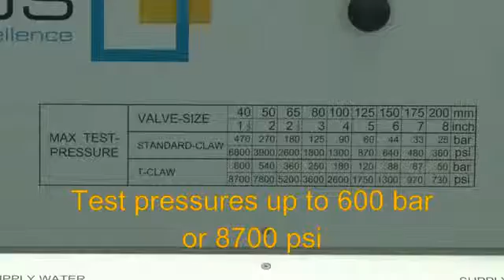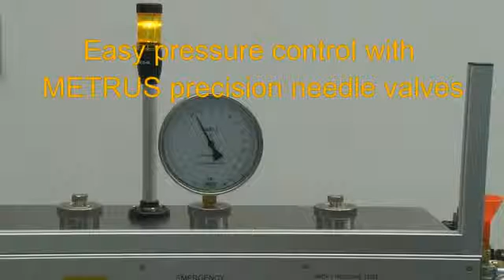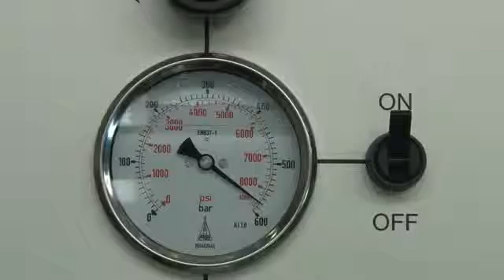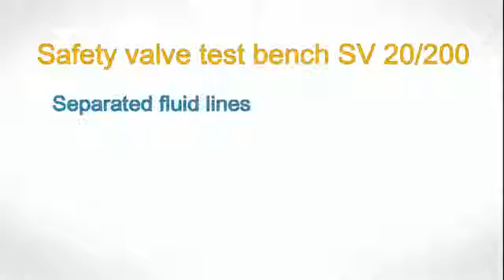Safety relief valve test bench SV 20 200 METRUS